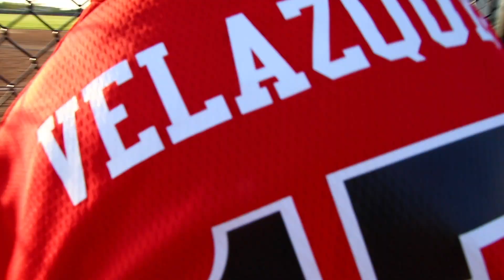12u wolves 2018 pt2